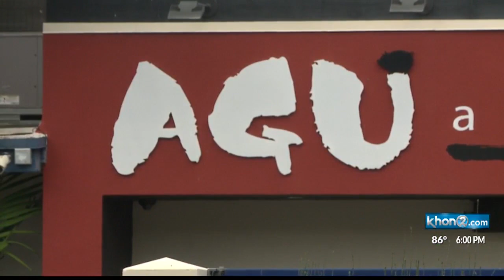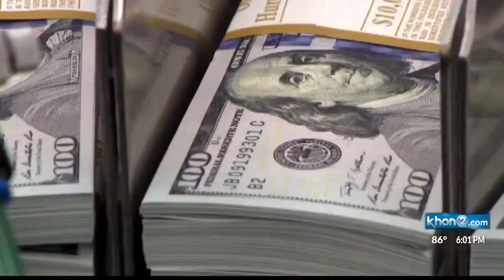Employees are not being paid at Agu Ramen & Bistro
Agu Ramen & Bistro has been closed because employees are refusing to work without getting paid.